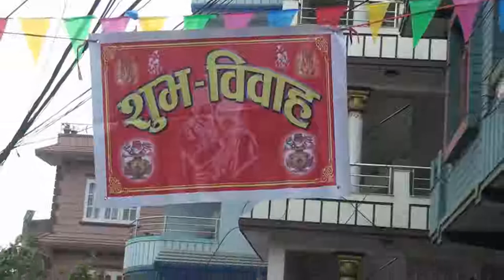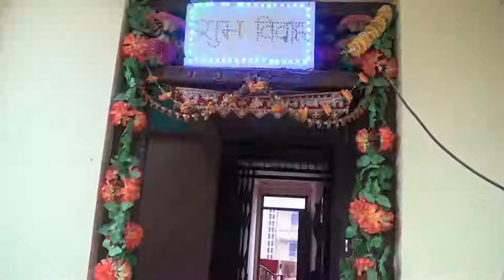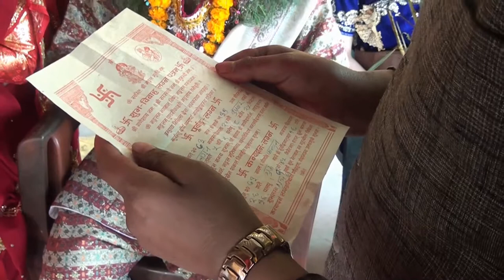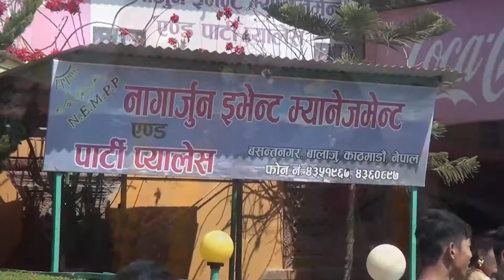Bishwo Adhikari Marriage Video Part 1